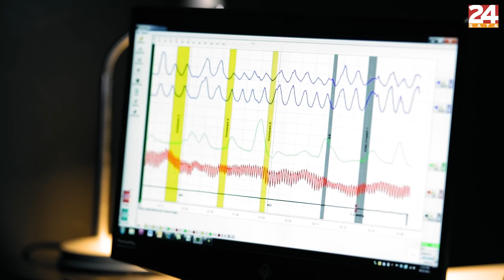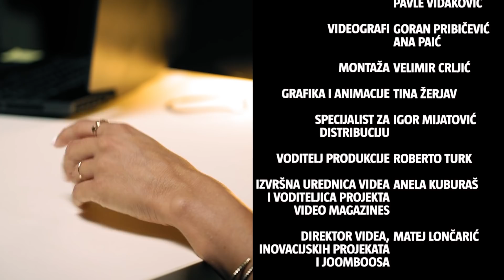Valentina Walme, je li vam Davor Garić bio više od plesnog partnera? | Poligraf | Epizoda 5 Sezona 2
Atraktivna plesačica Valentina Walme u novoj epizodi Poligrafa otkrila nam je koliko često joj se upucavaju na plesnim nastupima, ima li dečka te je li joj zgodni voditelj Davor Garić više od plesnog partnera.

Gledati Poligraf je kao skrolanje feeda bivšeg. Samo želiš još, još i još. Možeš potrošiti vrijeme na drugačiji način, ALIJATOVOLIM.

Poligrafsko ispitivanje provodi se bez prisutnosti kamera i drugih osoba u prostoriji, a radi ga profesionalni detektiv. Mjeri se disanje, trbušno i prsno, krvni tlak po dva parametra, broj otkucaja srca, elektrodermalna aktivnost (promjena otpora kože) i prokrvljenost sve kako bi doznali govori li osoba istinu ili laže. Epizode su snimljene nakon provedenog istraživanja i dobivenih odgovora.